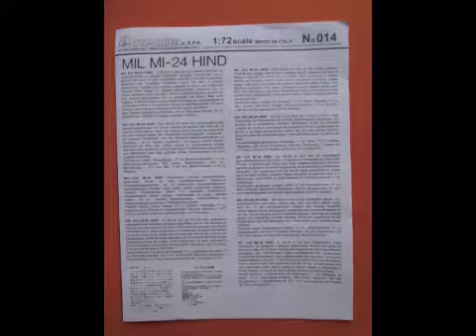My 1st kit on a helicopter in 1/72nd scale: ITALERI 1/72nd Mil Mi-24 Hind D/E.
I expected some problems with this kit which I considered good enough after all, but in the end I had more problems than expected with my first kit on a helicopter in 1/72nd scale.